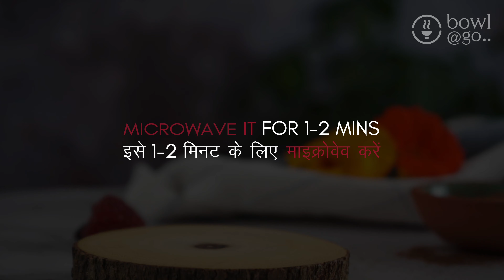2 Easy Mug Recipes | Easy Mug Meals | Eggless Mug Recipes | Mug Cake | Mug Pasta | bowlatgo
“This Fathers Day, treat the most important person in your life “Your Father” with homemade creative food & yes you can make it, it’s very simple”

0:00 Intro
0:10 Mug Pasta Pie
1:53 Double Chocolate Mug Cake Recipe
3:23 Other Recipes

I am going to share Simple Father's Day Special Recipes | Father's Day Recipe | bowlatgo | bowlatgo recipe | Father’s day recipe wiht you today.
Both recipes are very simple and perfect for Father’s day dessert | Father’s day brunch | Father’s day 2021 | Father’s day special recipes | Fathers day special cake.

The data given on this channel is for general purposes just and ought NOT be considered as expert exhortation. All feelings communicated here are my own dependent on my own insight and all the Substance distributed on this channel is my own imaginative work and is protected under copyright law.